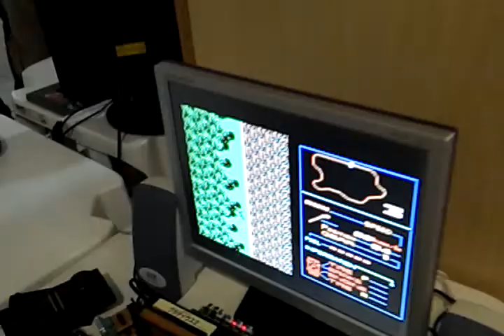Bug no F1 Spirit (MSX)